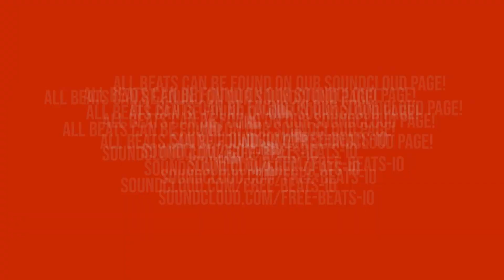[FREE] Juice WRLD Type Beat - AURORA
AURORA is a free Juice WRLD type beat with a tempo of 165 beats per minute. The instrumental features piano and ambient vocals. Very chill piano type beat that I could've heard Juice WRLD singing on!